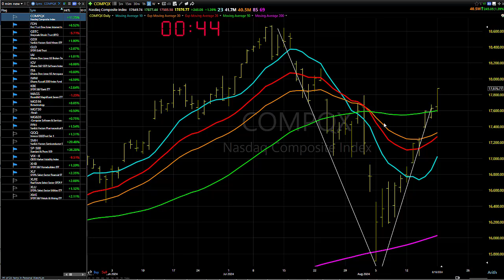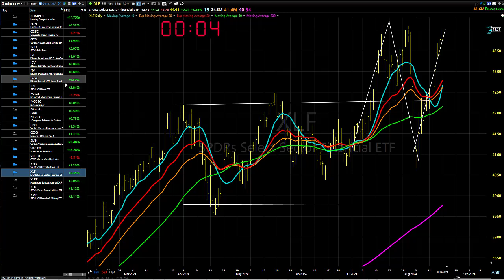08/20/24 Darned If You Do, Darned If You Don't: Dave Landry's Market In A Minute